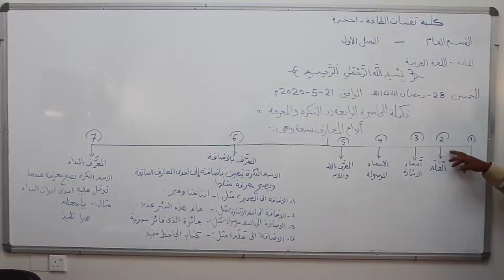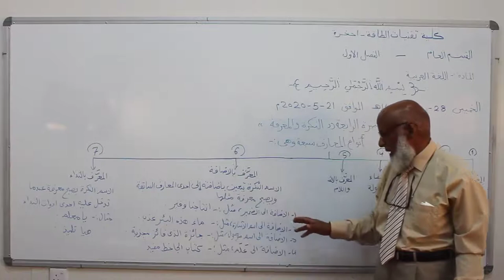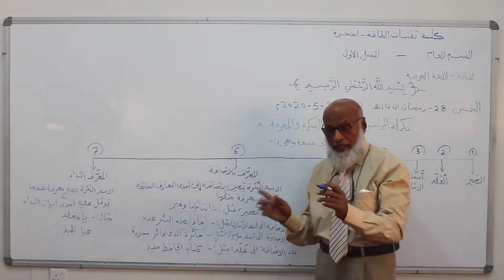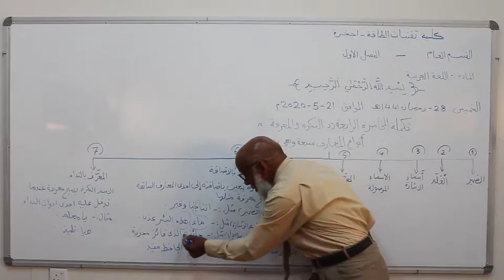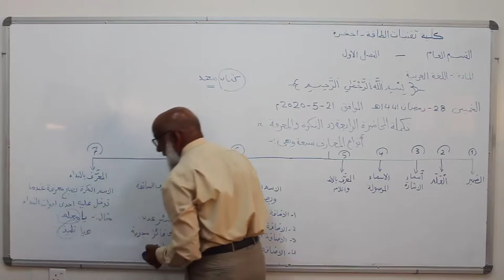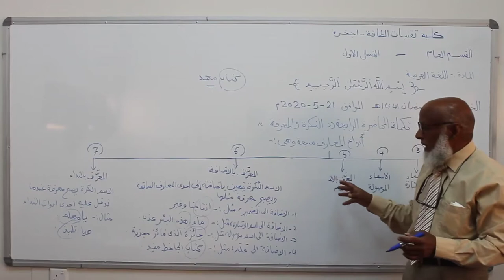اللغة العربية المحاضرة السابعة الجزء الأول Arabic Language